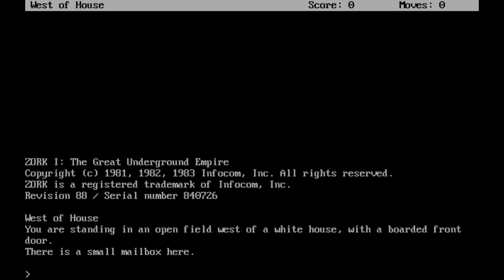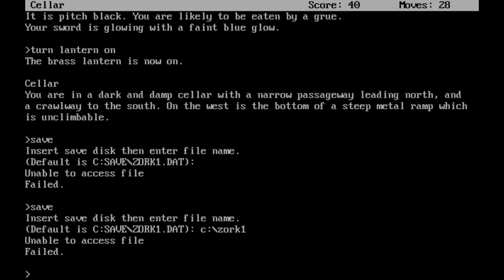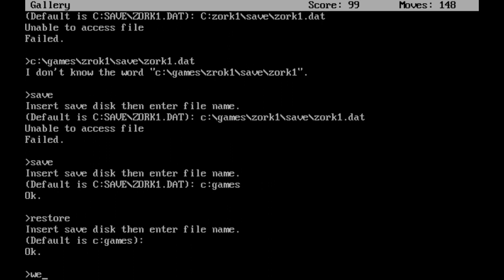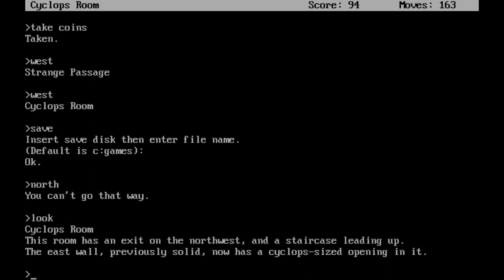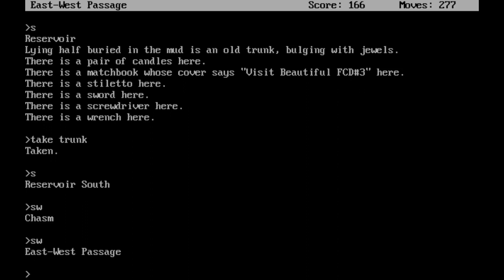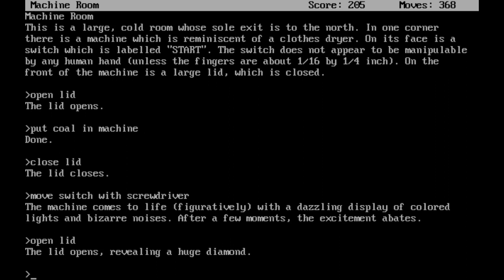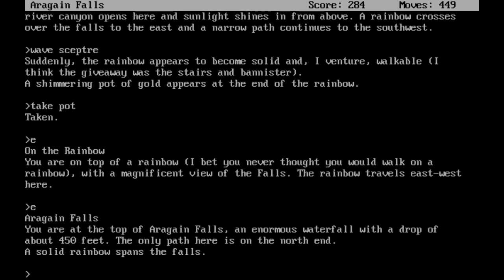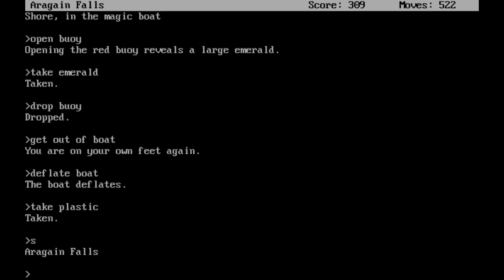Let's Play - Zork I: The Great Underground Empire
A 1980s classic text adventure!
Enjoy as the GH rips through it with some ambient music to break the silence.